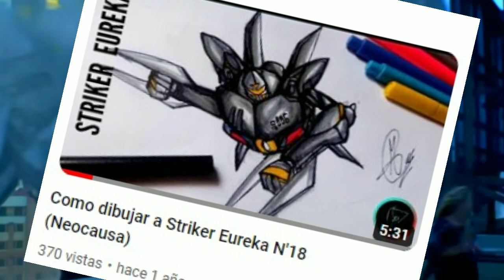Como dibujar a striker eureka marc 5 (remasterizado)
Aprende a dibujar a striker eureka de manera fácil y sencilla.

MI LIBRO

Dibujos  fáciles, procesos o tutoriales.
Nuevos videos cada mes.
Intentare ayudar a todo aquel que quiera dibujar fácilmente

dibujante joven.
dibujos fáciles.
tutoriales de dibujo.
procesos de dibujos.